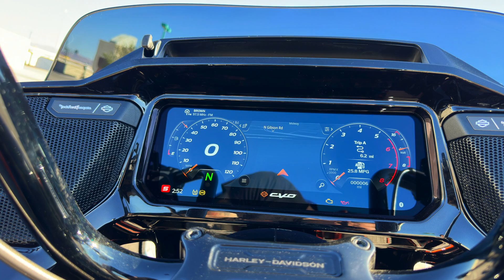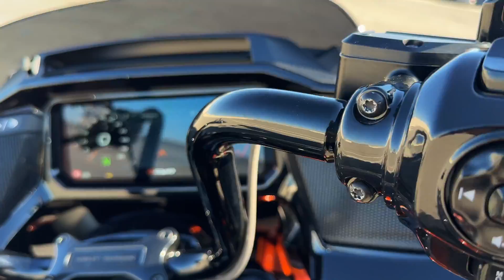2023 Harley-Davidson FLTRXSE CVO Road Glide 121 in Whiskey Neat / Raven Metallic | Bike of the Week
Good morning folks and happy Tuesday!  Check out this 2023 Harley-Davidson FLTRXSE CVO Road Glide 121 in Whiskey Neat & Raven Metallic for our Bike of the Week!  This all new designed Road Glide comes with a M8 VVT 121 and 6 Speed transmission.  Every surface of the CVO Road Glide has been reimagined and refined, creating a seamless visual flow from the tip of the front fender through to the tail of the rear saddlebags.  Check out the new LED front Headlight!  There are so much new features it's almost better to come talk to our Sales Team and get the full demo!

THIS WAS A NEW MOTORCYCLE FOR SALE!

1010 W. Warm Springs Rd.